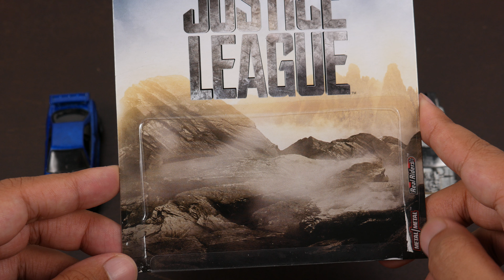Hot Wheels Retro Entertainment Mix D 2017 Review & CloseUp - Skyline, DeLorean